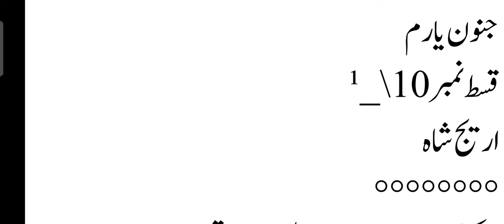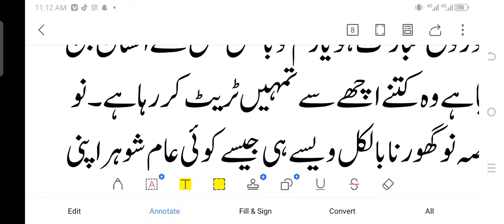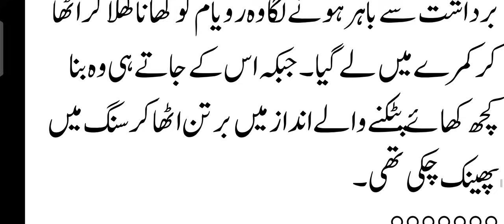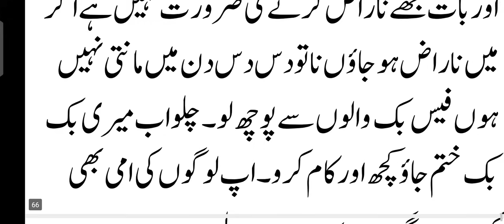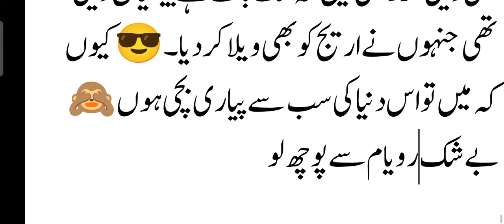Gangster Bese|d Yaram Naraz 😳Rooh Howi Pagal😁|Junoon e Yaram 10_¹